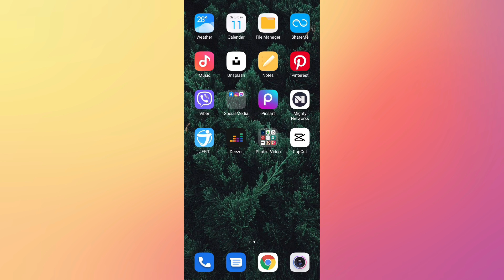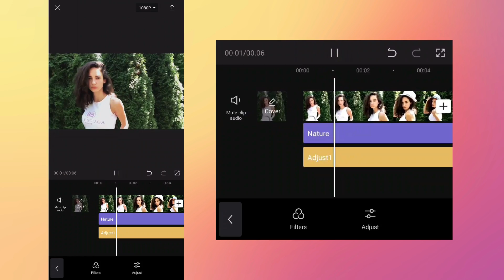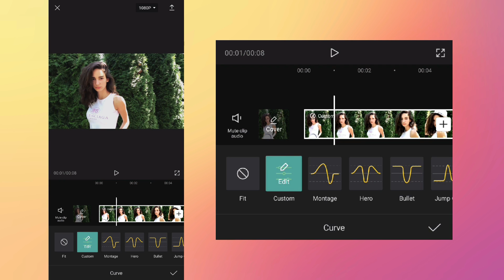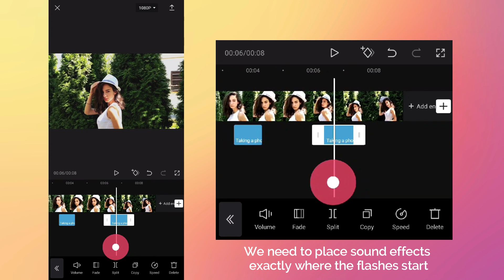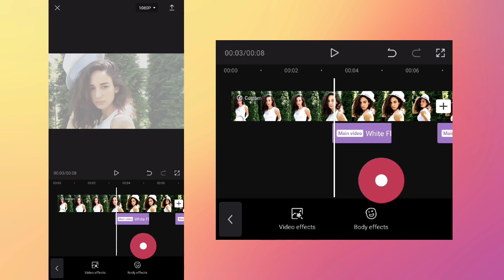Flash Effect | CapCut Tutorial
Hello, in this tutorial I will show you how to create a flash effect and how to make slow motion video using CapCut app.
CapCut Tutorial
How to create flash effect in CapCut.

0:00 Intro
0:19 CapCut Tutorial
0:42 Filter
0:57 Adjust
1:36 How to make a slow motion video in CapCut
2:25 Flash Effect
3:26 Sound Effect